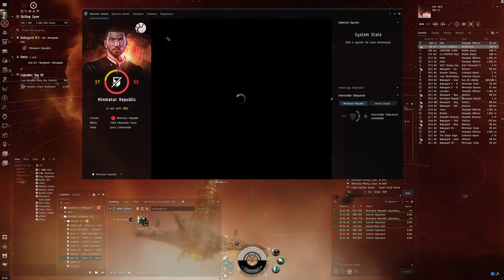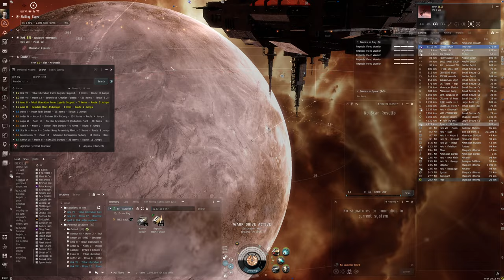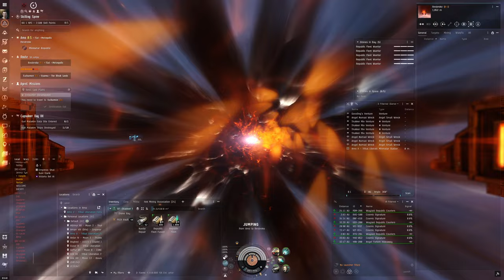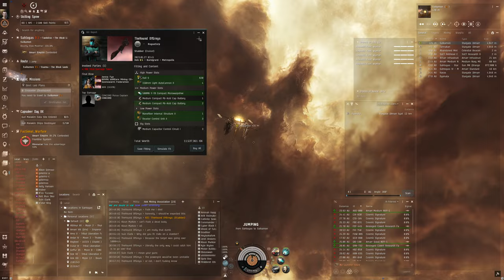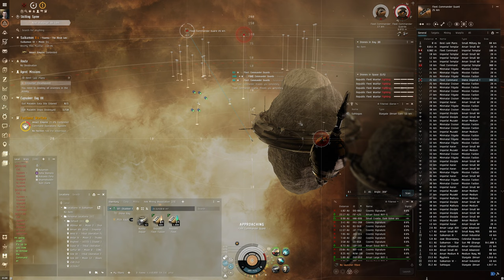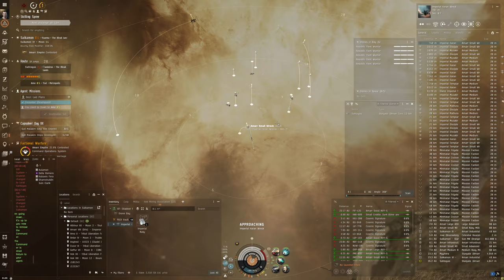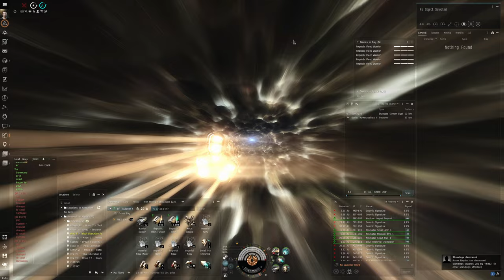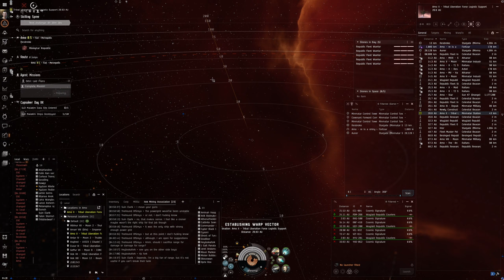Hello World: EVE Online Alpha Experience, Day 301